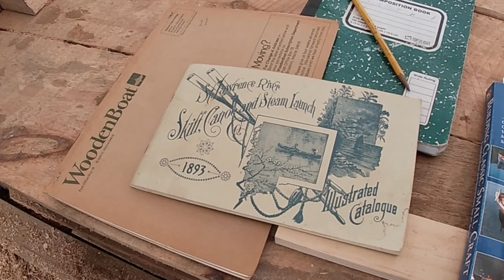Boats Don't Have Flat Tires WBE S2 E18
Scott looks past the holidays with Andy Derby to create a plan for the St Lawrence skiff, but that is not all that happened this week. Thanks to Tim Hodge @1000islandpics for the drone footage!

Amazon Wish List

More Tim Hodge drone images @1000islandpics

Watch my boating live on Mapmytracks.com follow GlassGoat